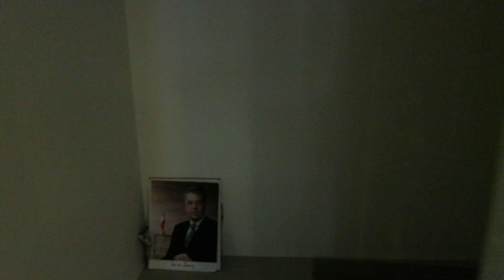The Met Sathorn 3 bedroom condo 194 sqm 120,000 THB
For rent 3 bedroom condo The Met Sathorn. 194 sqm for 120,000 THB

☎ 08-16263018 Mirela (English, Espanol, Romanian) LINE: mirela.bkk
☎ 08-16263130 Jeroen (English, Deutsch, Nederlands y Espanol) LINE: jeroenbkk